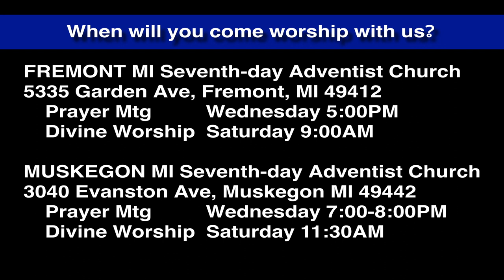Luke 2:36-38 Age 84 but Prophetically Current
Anna is a prophetess, and lives to see the first advent of Messiah. She gives praise for the baby Jesus and proceeds to tell many across Jerusalem what was happening.